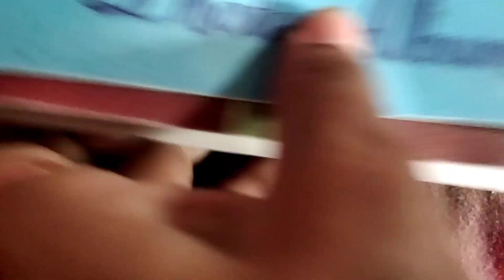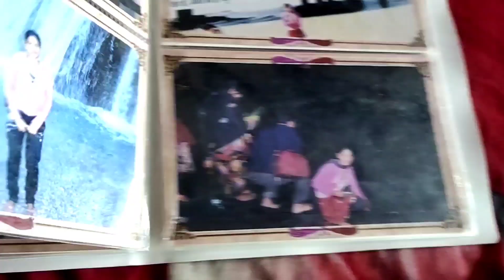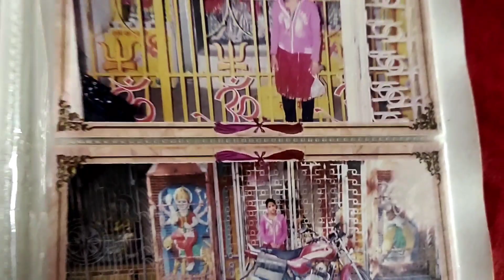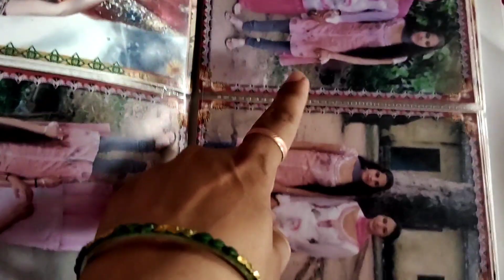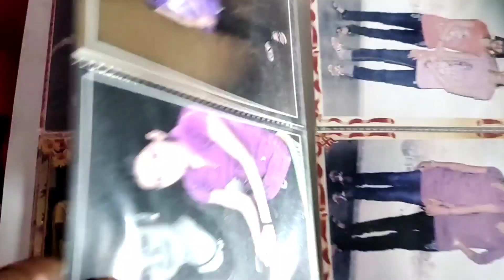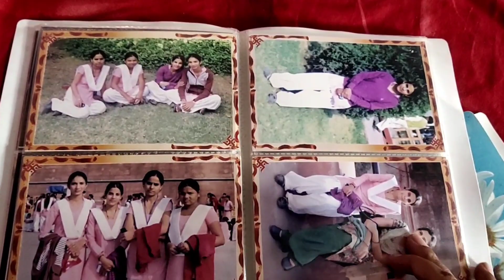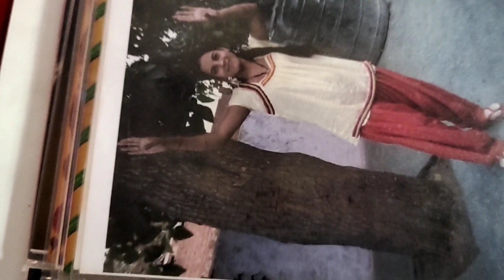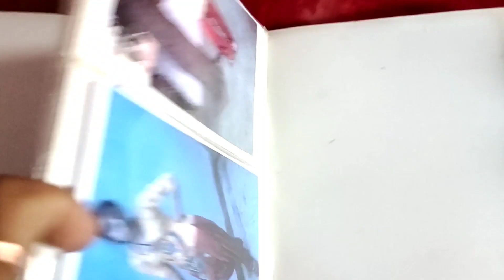मेरे पास हिमांशी की cmnt आईं थी आप अपनी फ्रेंड के साथ विडिओ बनाओ तो लो मैने ब्लॉग ही बना दिया।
Description
May  2022
 || vlog ||

NEW HEAR?

 Preety tanwar
 Preety gurjar
Preety vlogs